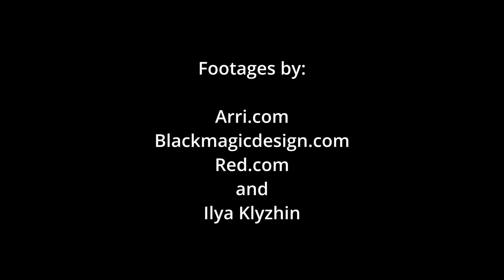Color Grading Reel by Artem Surkov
Footages by:
Arri.com
Blackmagicdesign.com
Red.com
and
Ilya Klyzhin